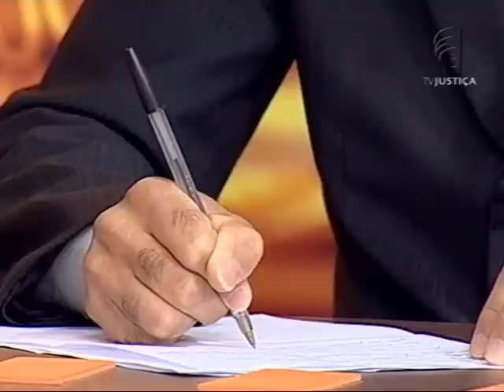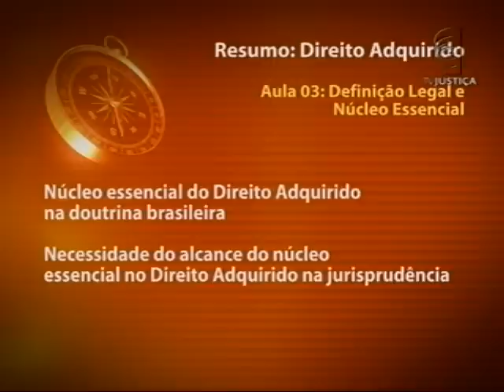Direito adquirido - aula 3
O assunto do programa Saber Direito Aula desta semana é direito adquirido. Quem ministra o curso é a professora e advogada da União Lilian Barros de Oliveira Almeida, mestre em direito constitucional. O tema da primeira aula é direito intertemporal. Já no segundo encontro, o que se discute é a proteção constitucional conferida ao instituto do direito adquirido. A terceira aula se propõe ao estudo da definição legal do direito adquirido e à busca de seu núcleo essencial. A quarta apresentação se destina a examinar a jurisprudência do Supremo Tribunal Federal (STF) sobre o instituto. "O STF é o encarregado da guarda da Constituição brasileira e do direcionamento das leituras da comunidade jurídica a respeito dos direitos fundamentais", esclarece Lilian. A quinta e última aula discute sobre a eleição de critérios para a identificação do respeito, ou não, do direito adquirido nos casos concretos.